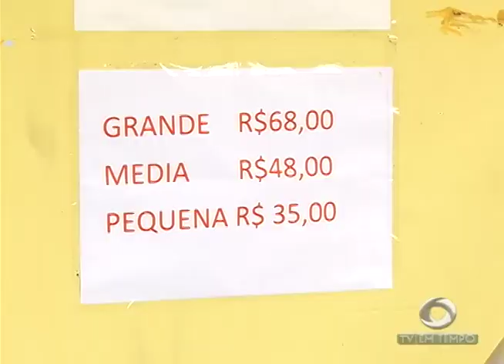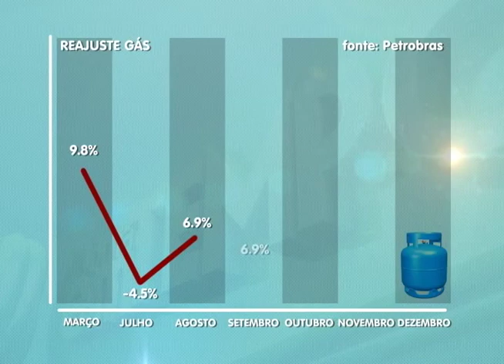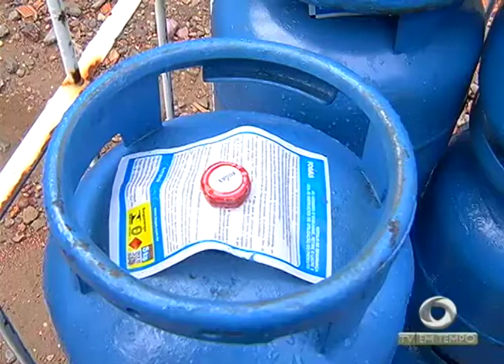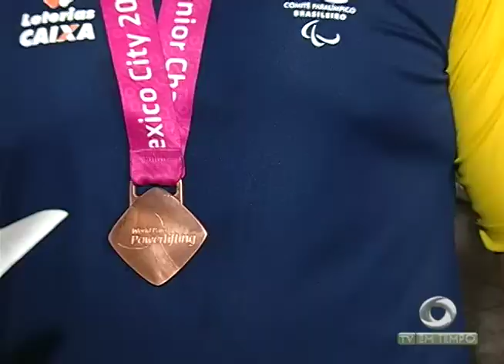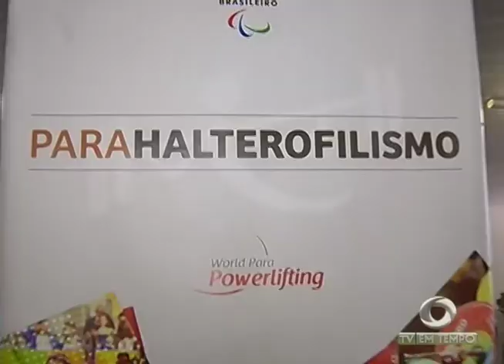Preço da botija de gás de 13 kg pode chegar a R$ 90 aqui na capital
03º BLOCO JORNAL 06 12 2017 - Preço da botija de gás de 13 kg pode chegar a R$ 90 aqui na capital